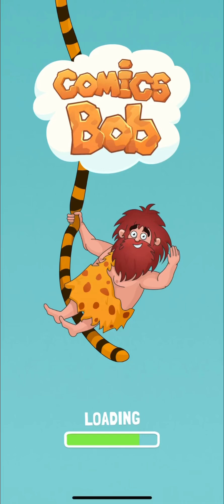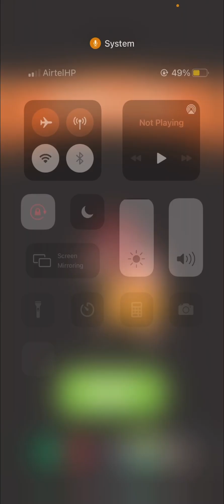Pani me fas gaya 😨